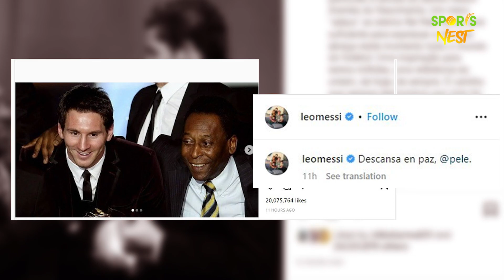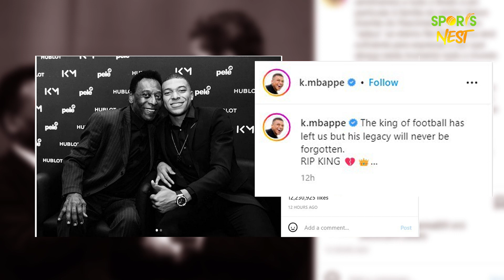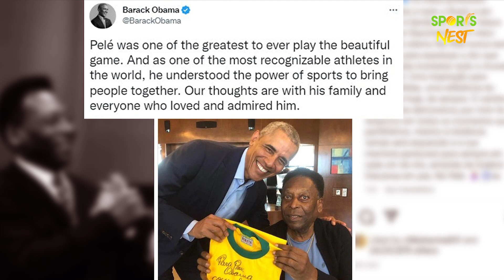Pele Death: गम में डूबा Football जगत, Messi से लेकर Obama तक बड़ी हस्तियों ने जताया शोक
Football जगत के लिए शुक्रवार की सुबह एक अपने साथ एक बुरी खबर लेकर आई। गुरुवार रात Football के दिग्गज Pele ने हम सभी को अलविदा कह दिया। Brazil के दिग्गज खिलाड़ी Pele के लिए आज हर कोई शोक मना रहा हैं, उनके लिए कुछ ना कुछ अपना हाल-ए-दिल बता रहा है। कुछ Football Star Players और कुछ बड़ी हस्तियों ने Pele के साथ Social Media पर फोटोज़ को शेयर किया है और दिल छू लेने वाली बातें लिखीं हैं। जानिए.